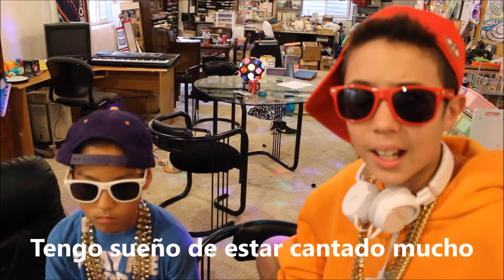The Verb TENER rap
A rap about the verb TENER and its uses.    By Tobias and Lucas